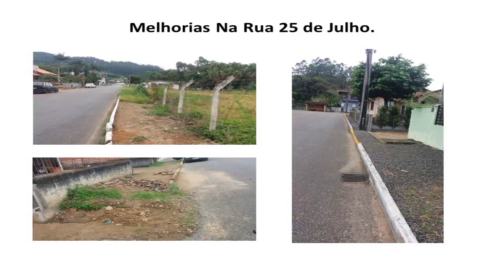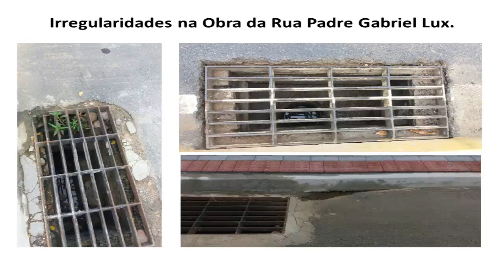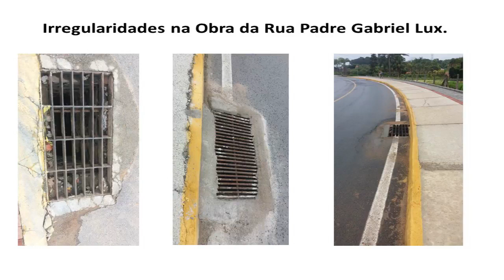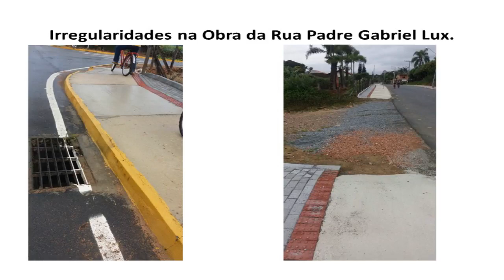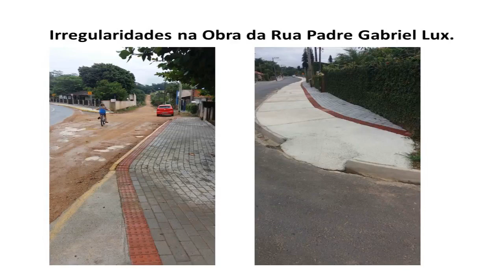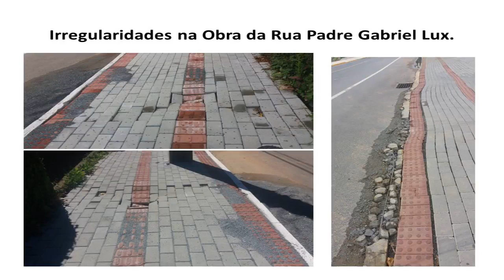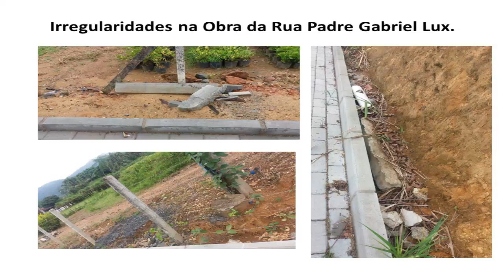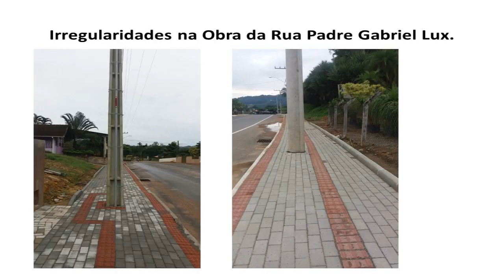5ª Sessão Ordinária do Poder Legislativo de Corupá